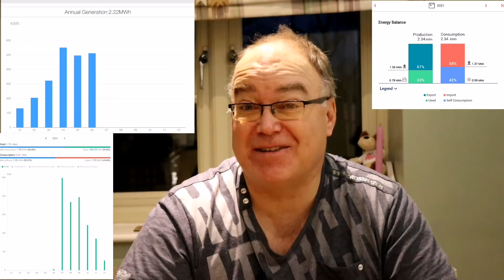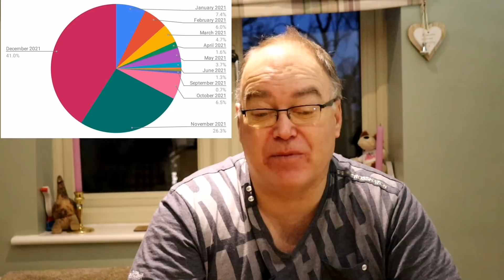An electric strategy saving £,£££s thousands 💷 - Full year Solar PV review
Must watch solar video. How much money am I making and how much is our energy costing now we're on the way to being fully electric?

December was a terrible solar month with less than 100kwh generated but looking at the annual numbers we generated 6.3mwh, enough for most of our needs.

We exported 1.5mwh and imported 1.3mwh, clearly a timing issue of not being able to use the energy at the time it was produced and not being able to store it for later use.
Our battery is quite small.

But with energy costs of £177 and FIT Income of £277 whilst using the majority of the energy we generated, our savings are huge. No petrol or diesel bills, tiny electricity bills and no gas or oil bills for heating. Going electric and generating our own energy makes a lot of sense.

Additionally, keeping our bills lower means we need less income to pay our bills which in turns means less tax to pay and our pension and savings will last longer.

My configuration:
Solar Config:
PV all JA solar
14X280w (3.68kw Huawei )
  8X300w (2.0kw Solaredge)

Sun2000/Lunar2000 5kwh system from Huawei

EV:  on order..

share the benefits of cheaper 100% green energy with this link ** £50 credit each **

My recommendation for solar/battery installer:

Power Different
Hethel Engineering Centre
Chapman Way
Hethel
NR14 8FB